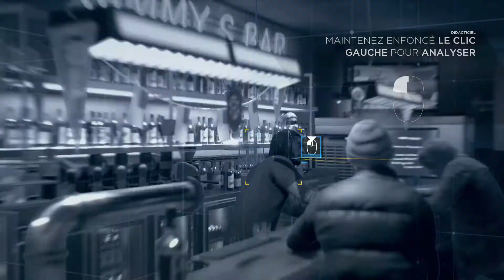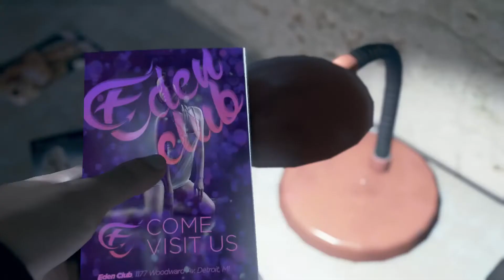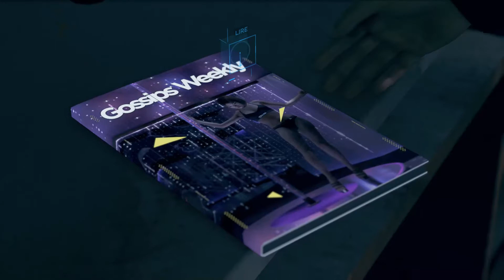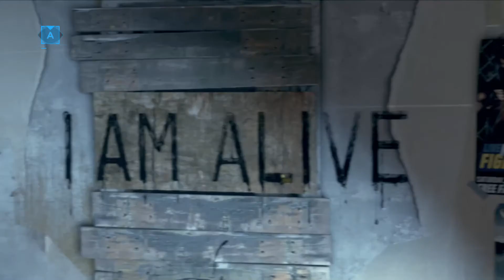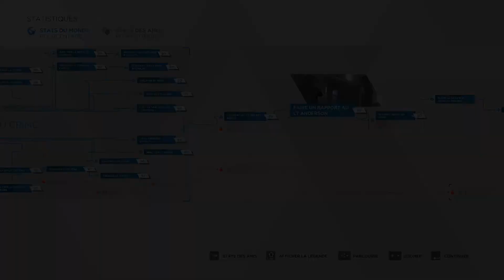🔴DETROIT BECOME HUMAN | COEQUIPIERS - FR- #04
On continue l'aventure sur Détroit Become Human, dans la peau de l'androïde Connor, nous allons découvrir un autre scénario.
Voici mes choix pour le chapitre "Coéquipiers".

Détroit Become Human est un jeu action-narrative qui nous entraîne dans la peau d'androïdes qui vont peu à peu changer... Chaque choix conduit à une voie différente dans les scénarios.

Développé par Quantic Dream, il est d'abord sorti sur PS4 le 25 mai 2018 puis sur PC le 12 décembre 2019.

Pour me soutenir, pensez à :
► Liker la vidéo ! 👍